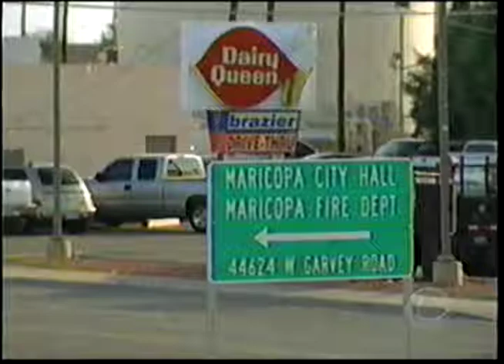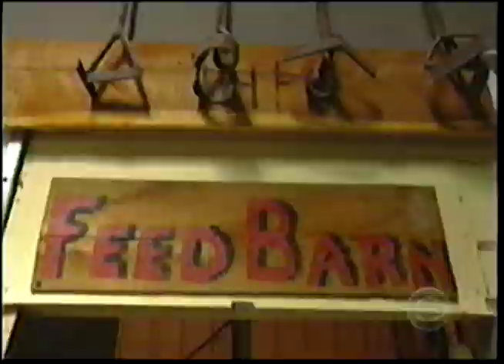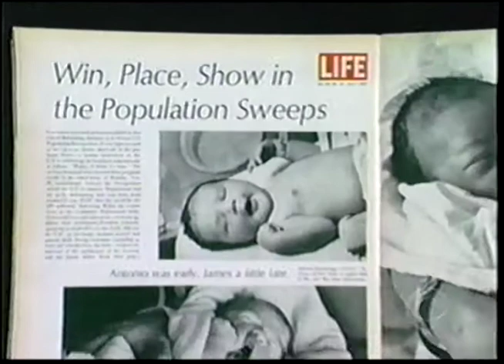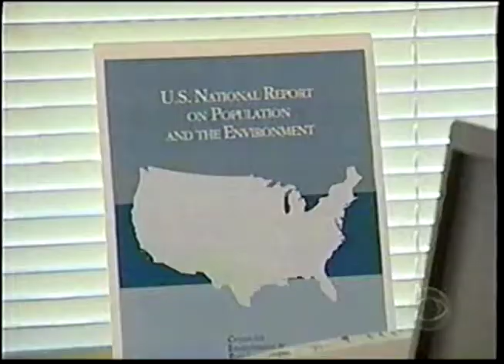CBS Sunday Morning ...and counting...